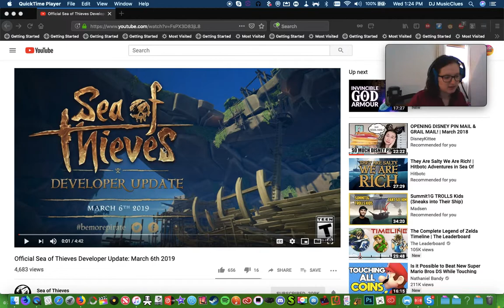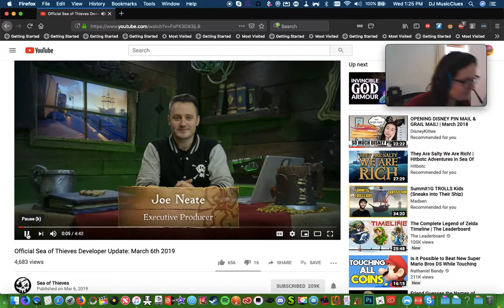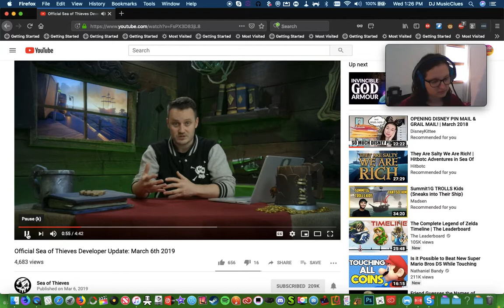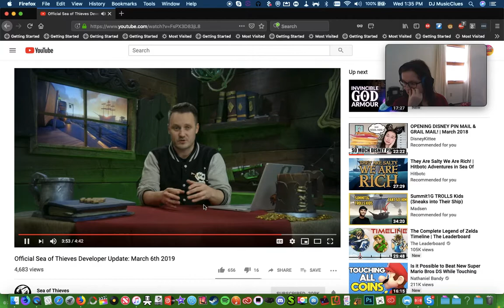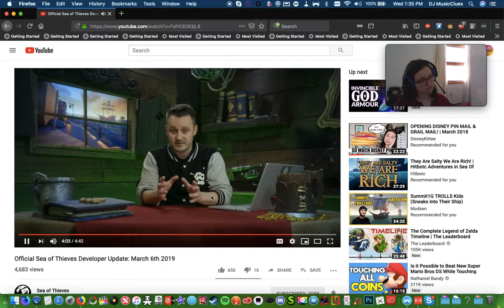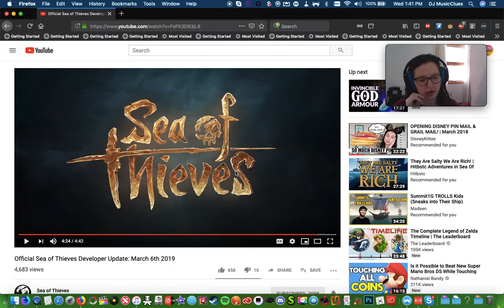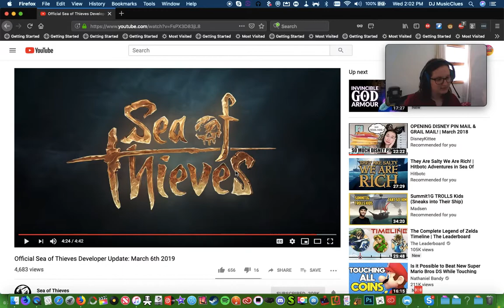Athena's Tavern 3/6/19